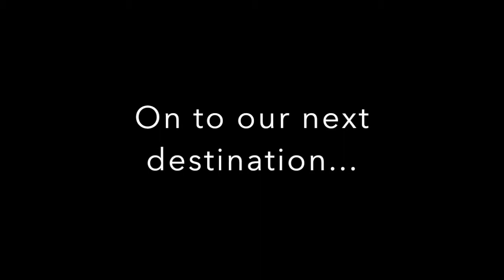CAPULALPAM DE MÉNDEZ: PART 2 | Study Abroad Vlog 4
This vlog covers our time visiting a traditional medicine clinic where the squad receives a cultural healing! It also features my all-time favorite footage OAXACANBUGATTACK, and a campfire as we wrap-up the fun-filled day :-)